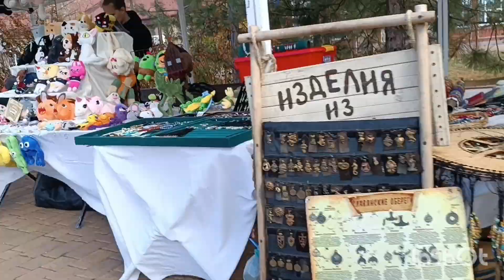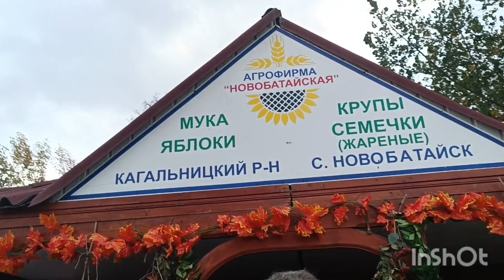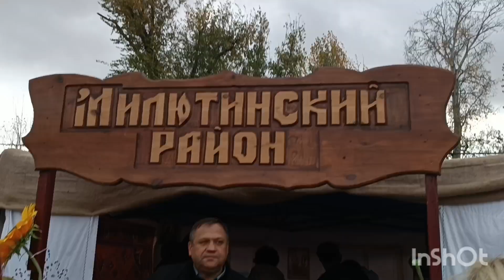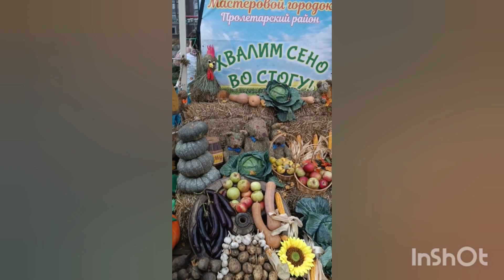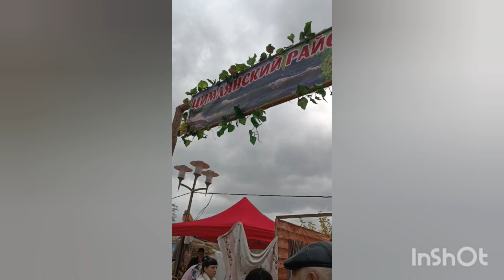ДЕНЬ ДОНСКОГО УРОЖАЯ В ПАРКЕ ЛЕВОБЕРЕЖНОМ 28.10.23 г. Ростов